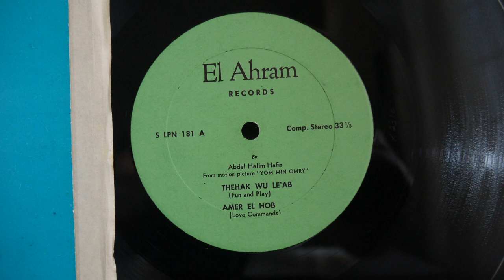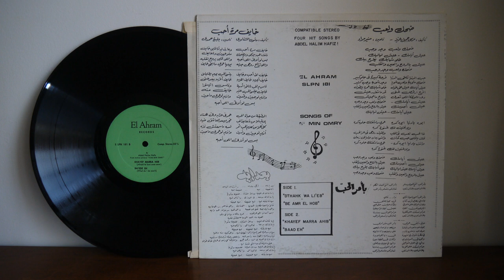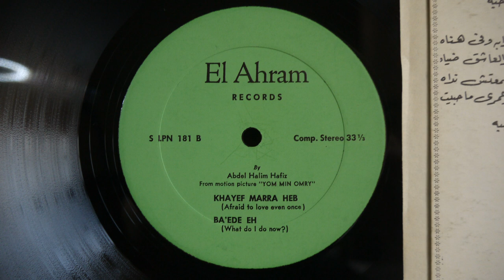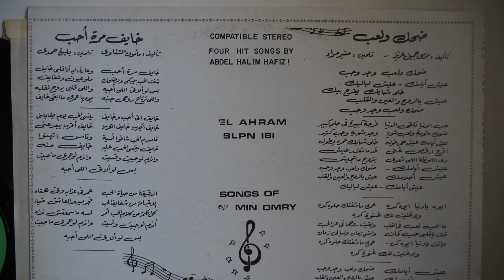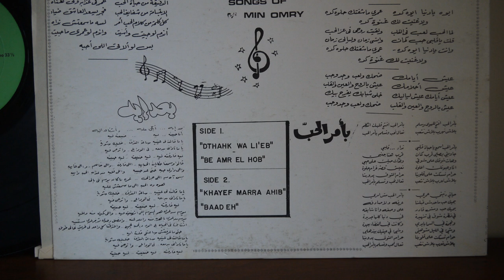Abdel Halim Hafez ‎– From Motion Picture Yom Min Omry El Ahram ‎– SLPN 181 عبد الحليم حافظ